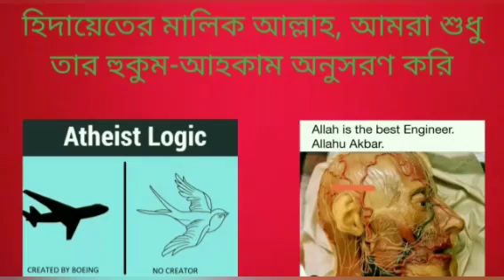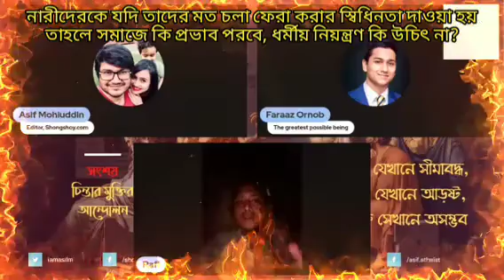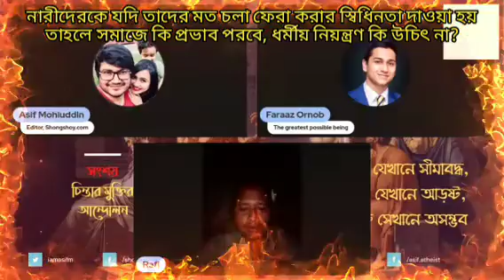নারীদেরকে যদি তাদের মত চলা ফেরা করার স্বিধিনতা দাওয়া হয় তাহলে সমাজে কি নেতিবাচক প্রভাব পরবে না?